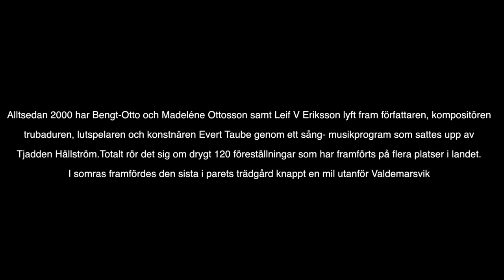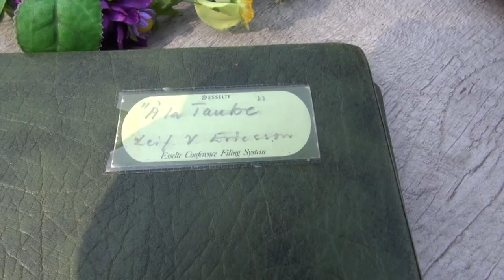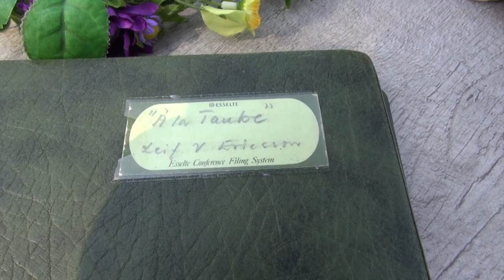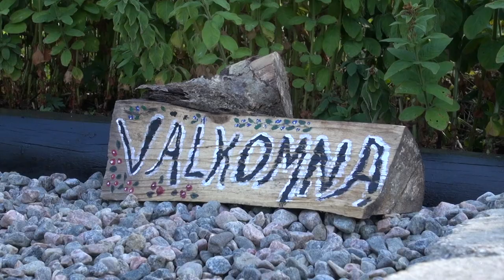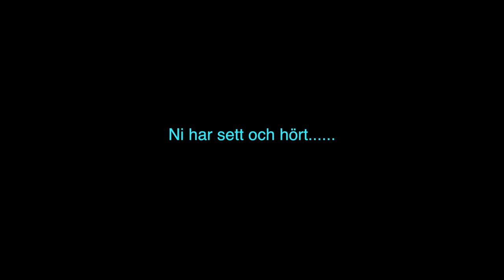À la Taube - Sista föreställningen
I somras framfördes den sista föreställningen av musikprogrammet À la Taube. På scenen Bengt-Ottosson, Madeléne Ottosson samt Leif V Eriksson. I programmet framförs delar av Evert Taubes omfattande visskatt. Men även hans liv och leverne sätts i fokus. Ensemblen har spelat drygt 120 föreställningar sedan år 2 000 - en av dem för självaste Evert Taubesällskapet.